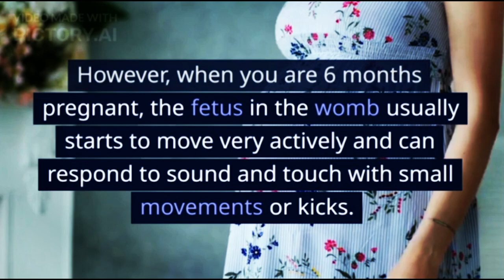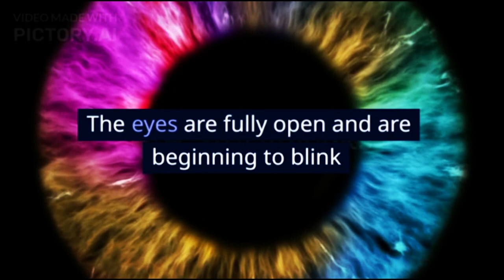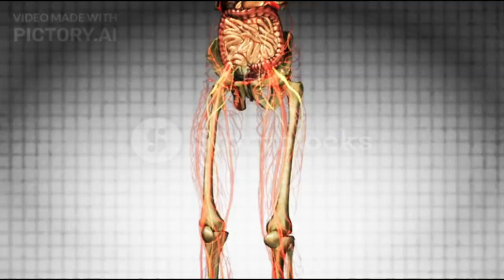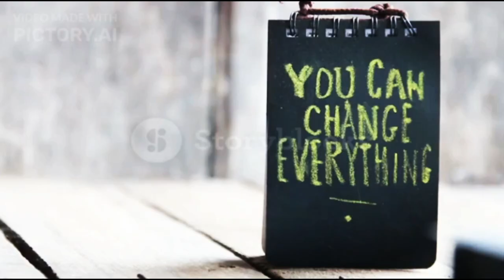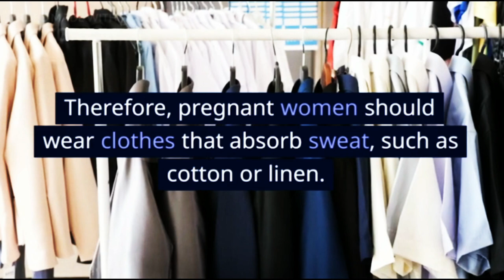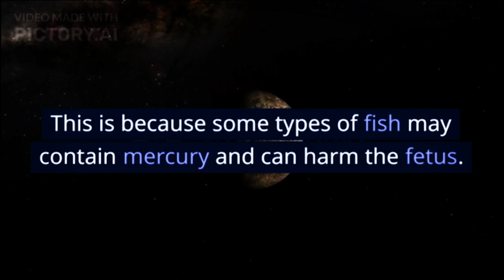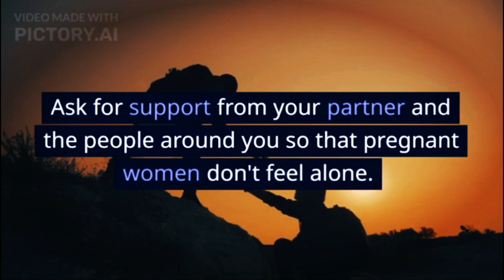6 Months Pregnant, Babies Can Be Interacted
When you are 6 months pregnant, pregnant women can already interact with their little one in the womb through touch and sound. Your little one can also respond to pregnant women with movements from the stomach. Not only does it make pregnancy enjoyable, it is also a sign that the fetus is in good health.
XHIT Daily.
Tone It Up.
POPSUGAR Fitness.
DOYOUYOGA.com.